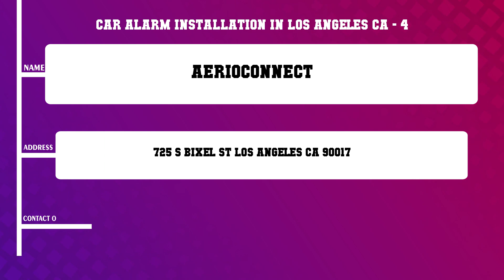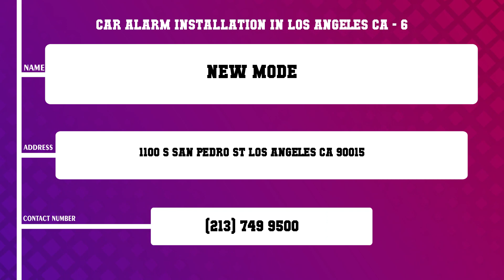Top 10 Car Alarm Installation in Los Angeles, CA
Top 10 Car Alarm Installation in Los Angeles, Most popular Car Alarm Installation in Los Angeles, CA, What are 10 best Car Alarm Installation in Los Angeles City?

List of Business/Service Listed in this Video related to Car Alarm Installation:
Find It All Cars
Up Beat Shop
Z Lok Hood Lock
Aerioconnect
B C Oak
New Mode
Olive Hill Street
Normal Avenue Investments Company
T Nr Electronics
Brimax Security Systems

Content of this Video:
10 Most Famous Car Alarm Installation in Los Angeles CA
Best 10 Car Alarm Installation located near Los Angeles
Los Angeles Top Business related to Car Alarm Installation